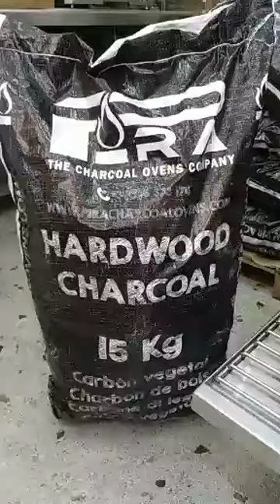ΦΟΥΡΝΟΣ ΜΕ ΞΥΛΟΚΑΡΒΟΥΝΑ PIRA 90 ED LUX INOX BALKAN SEC ΣΚΟΠΕΛΙΤΗΣ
Φούρνος ξυλοκάρβουνου Ισπανίας  PIRA 90 LUX INOX ED.
Τεχνικά χαρακτηριστικά:
Με το πρωτοποριακό σύστημα PIRA COLD.
Όταν φούρνος φτάνει στην επιθυμητή θερμοκρασία, η θερμοκρασία εξωτερικά μειώνεται δραματικά, ενώ παραμένει σταθερή στην θαλάμη του φούρνου για ώρες.
Τα κάρβουνα διατηρούνται  έως  και  25%  περισσότερο  από  οποιαδήποτε φούρνο παρόμοιου τύπου, άρα επιτυγχάνεται εξοικονόμηση ενέργειας!
Παραγωγή  :  110Kg  προϊόν/ώρα.
Μέγιστο  βάρος από  κάρβουνα  στην  θαλάμη:  6κιλά.
Θερμοκρασία:  180ºC-350ºC.
Τοποθετημένη με γυάλινη πόρτα που αντέχει σε θερμοκρασίες μέχρι 750oC
Η ανυψωτική πόρτα γυαλιού σάς επιτρέπει να βλέπετε προϊόντα που μαγειρεύονται - αυτό σημαίνει ότι δεν χρειάζεται να ανοίγετε την πόρτα, διατηρώντας έτσι τη θερμοκρασία του φούρνου και συμβάλλοντας στη μείωση της κατανάλωσης ξυλάνθρακα
Πληροφορίες BALKAN SEC Σκοπελίτης Παναγιώτης 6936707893